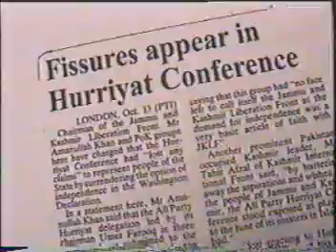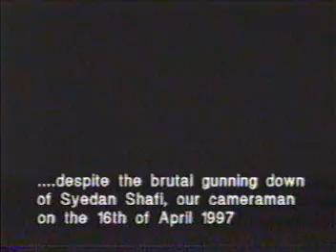Freedom From Fear - Clip 2 of 2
Vyeth Television